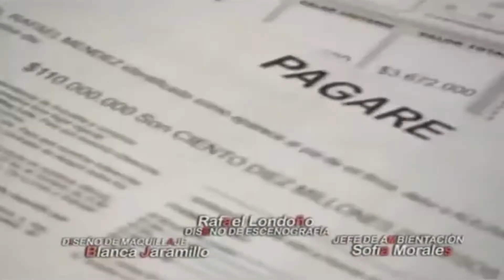Hasta que la plata nos separe (Intro)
Hasta que la plata nos separe es una telenovela colombiana escrita por Fernando Gaitán, Lina María Uribe y Andrés Burgos, y producida por RCN Televisión entre 2006 y 2007.

Es una tragicomedia que cuenta la historia de Rafael Méndez (Victor Hugo Cabrera), un modesto y joven comerciante que se gana la vida vendiendo de todo: ropa íntima femenina, lociones, baterías para carros, licores, lo que sea con tal de mantener a su madre y a su hermana.

Una desafortunada noche, al venir en su viejo y algo destartalado Renault 4 (al que llamaba cariñosamente 'El Tigre' por su color amarillo) de una desastrosa cita de negocios en la Calera, saca accidentalmente de la carretera a un carro último modelo, que rueda por un abismo profundo. Tras dudarlo mucho, Rafael decide ir en auxilio del accidentado conductor, y se encuentra con una hermosa mujer que está destrozada y delirante: Alejandra Maldonado (Marcela Carvajal). La lleva a una clínica, y aquí su vida sufre un giro total e inesperado, que le hará cuestionarse si valió la pena sacarla de allí y salvarle la vida.

Al llevarla a la clínica, la policía lo pone preso por presentarse con un herido de sangre. Fuera de eso, la mujer, en la poca lucidez que le queda, alcanza a delatarlo. Rafael debe pues enfrentar un infierno legal y económico: Ella sufre múltiples y graves fracturas en todo el cuerpo, además estaba a punto de casarse con un distinguido y temido abogado y el accidente estropea la boda. Pierde todos los costosos preparativos: el club, la cena, los arreglos florales, el crucero por Hawái. Su carro es declarado pérdida total, y no lo cubre el seguro en su totalidad. Como si fuera poco, le hacen efectiva una cláusula de incumplimiento por no presentarse a la firma de las escrituras de su futuro apartamento. Pierde negocios importantes a causa del accidente y la convalecencia la aleja de su labor ejecutiva por un mes, ocasionándole más perjuicios económicos...es la ruina total. Debe entonces someterse a una delicada operación con terapia de rehabilitación en los Estados Unidos. Total: 110 millones de pesos en pérdidas, que ella no tiene cómo pagar, pues su familia, aristocrática y muy pudiente en el pasado, atraviesa por serios problemas económicos y tiene todos sus bienes embargados.

Rafael llega a un acuerdo con el novio de Alejandra, Rubén (Gustavo Ángel). Le pide que lo deje salir de la cárcel a cambio de pagar los 110 millones de pesos; una "plata" que él nunca ha visto junta en toda su vida y que jamás se le pasó por la cabeza tener que reunir algún día. El convenio es muy sencillo: Alejandra pide un préstamo bancario por ese dinero, (pues a él jamás le prestarían un peso en un banco), y él se compromete a pagarlo durante tres años, a razón de 36 cuotas mensuales de cinco y medio millones de pesos, cifra absurda si se piensa que en los mejores meses de su vida, apenas ha logrado ganar un máximo de 700 mil pesos.

Sin estudios universitarios inicia una carrera loca por hallar un trabajo que le ofrezca más de seis millones de pesos. La ciudad es exigente y como es de suponer, no lo logra. Agota finalmente todas sus posibilidades, incluso la de pedir el dinero prestado a la familia de su celosa e intensa novia, Vicky Parra (Claudia Liliana González). Sin embargo, hay otra oportunidad. Esta vez y aunque odiándolo, será Alejandra quien emplee a Rafael en el concesionario de carros para el que trabaja.

Los dos empezarán a trabajar juntos, en medio de un gran infierno generado por las presiones económicas y por los reproches de ella debido al accidente. Rafael trabajará sin tregua las 24 horas del día, los siete días de la semana, bajo el látigo implacable de Alejandra. Los dos entienden que deben soportarse hasta que la plata los separe. Es una relación de odio, pero uno depende del otro. Terminaran compartiendo mucho tiempo juntos y viviendo toda clase de aventuras insospechadas, que sin quererlo, harán que su relación dé un giro de 180 grados.